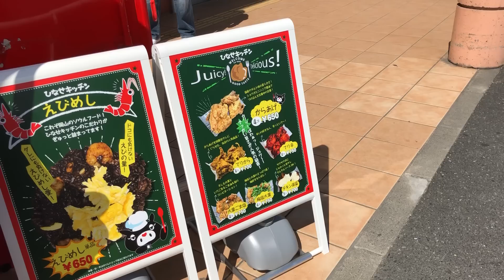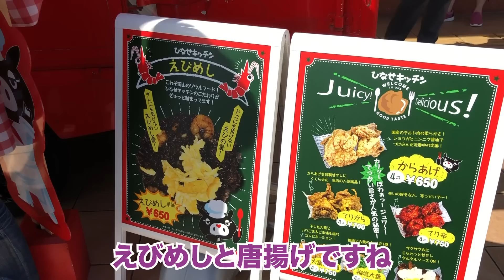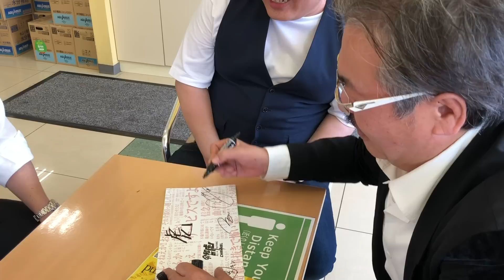岡山上陸！！バタバタのOPEN初日に密着！！【志願者ロケ#009】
キムチの金さんから受け継いだ... 真っ赤なキッチンカーに思いを乗せていざ出陣！！

虎の子応援ECサイトはこちら！
※サイトのURLを移管作業をしておりますので、移管が終了しましたら、URLが変更となります。

★安良田さんのバックナンバーはこちら

★ゲスト
・福田雅典（株式会社メモワールしおん 代表取締役）

・金栄